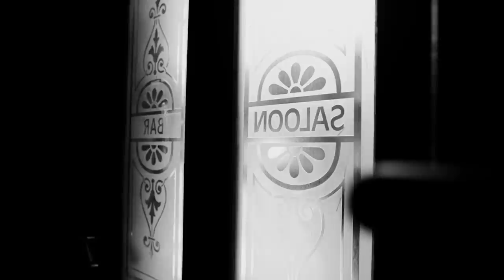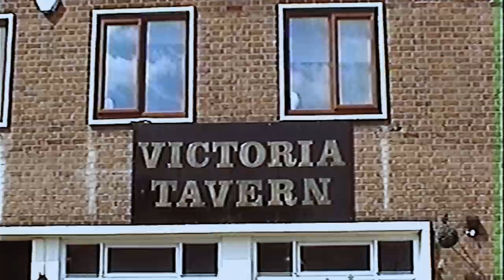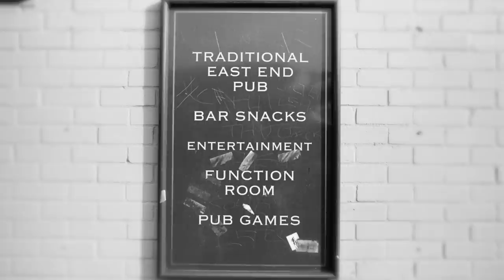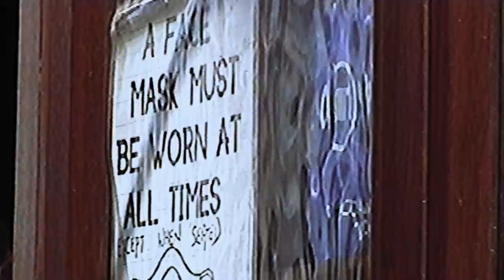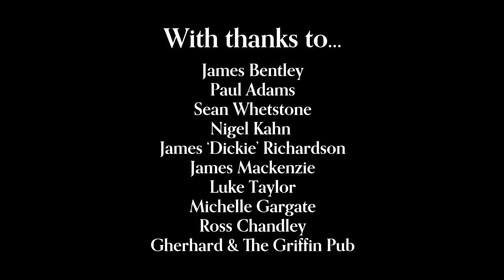Why Pubs Are A Football Fan's Best Friend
The famed 17th century diarist Samuel Pepys reportedly stated that ‘The Pub is the heart of England.’ Four centuries down the line, this relationship between the people and this focal meeting place has never been more important.
When it comes to football, this bond is elevated to a whole new level. Both the pub and football were traditionally the realm of the working man, so it stands to reason that the two would be intrinsically linked. It was a common place to meet and escape the grind of the working week, where the loosening qualities of alcohol and competitive sport formed a central part of social life.
Factory workers in the 1950s would finish their Saturday shifts and venture down for the 3pm kick off, finishing the day off with a few pints at the pub nearest the ground. Fast forward to the modern day and the role of the pub has become more encompassing, with punters starting and finishing the day in the boozer, win or lose. The whole Matchday experience now centres around the cult-like realm of the public house.
Throughout the testimony of a handful of fans and punters, The Heart of England tells the story of this kindred relationship between the pub, football and the people who go there. From the greatest nights of their lives to the sadness of losing this experience through the Covid-19 pandemic, The Heart of England lets the fans tell how much this place means to the them

Film By: Nick Manser, Sam Lewis, and Rory Reames

Welcome to COPA90 Stories, a channel exploring the greatest footballing stories from across the planet.